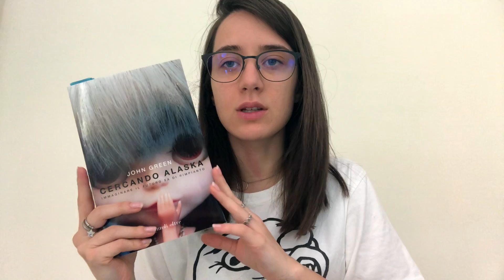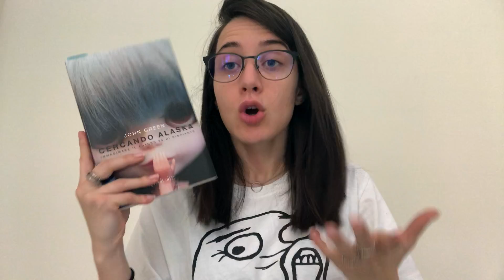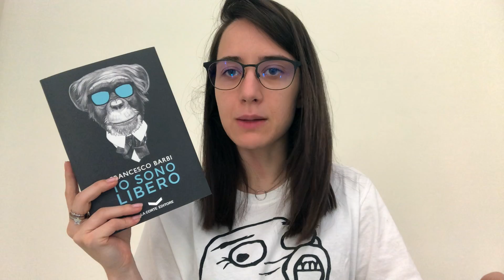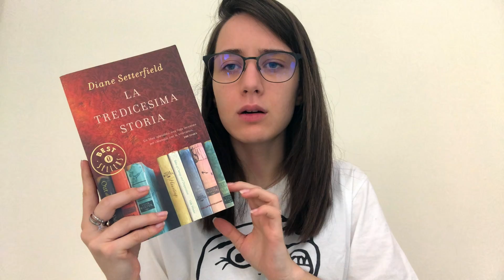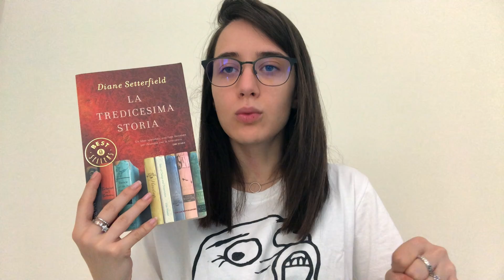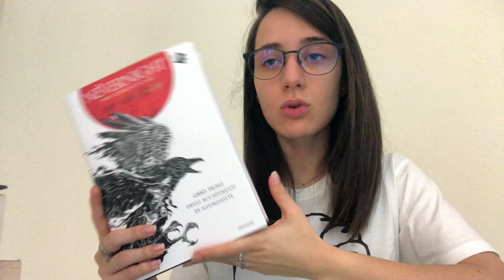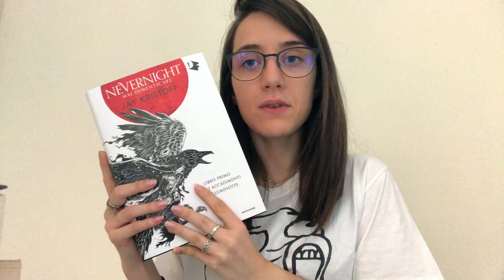5 + 1 libri che voglio leggere presto!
Spero che il video vi sia piaciuto, fatemi sapere cosa ne pensate qui giù nei commenti.
-Chiara